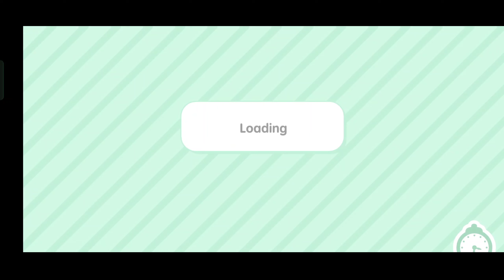🏠 Free House 2024 ⚠️ Toca Life World - Free Code Toca Boca